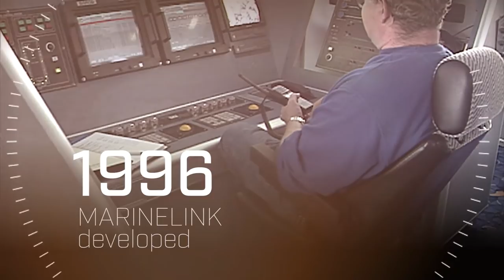Austal 30 Year Anniversary Video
Austal celebrates its thirtieth year in 2018, having officially opened in 1988. This video shows significant milestones in the company's history over the years.